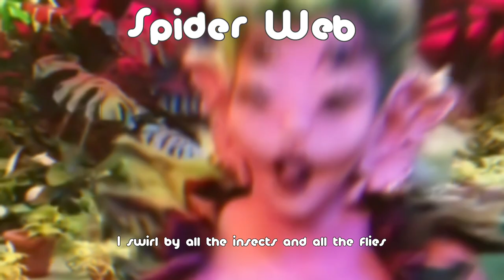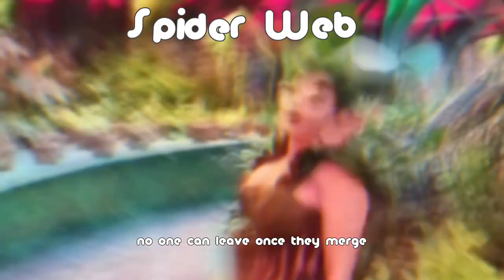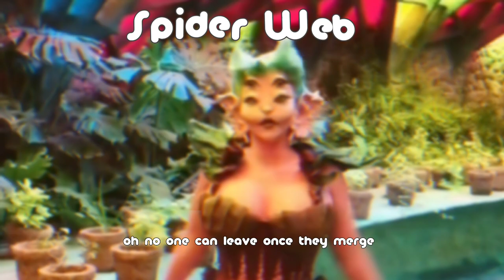Melanie Martinez - Spider Web | Lyrics + Animated Background (Portals 2023)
Lyrics Source: Genius

[Verse 1]
I move like a moth or a butterfly
Craving a change in the wind
I swirl by all the insects and all the flies
Watching the cycle they’re in

[Pre-Chorus 1]
Better off dead than wastin' my hours
Flying where I shouldn’t be
Flexing like pricks with their stolen power
They’re just who the spider will eat

[Chorus]
Spinning all your silk and moving all of your eight legs
To build a web that’ll spread through the world
Feeding off our highs and lows
And curious to see us struggle
No one can leave once they merge

[Post-Chorus]
Oh, no one can leave once they merge

[Verse 2]
I’m hiding myself from the enemy
I wish to not be perceived
Didn’t ask for this dangerous visibility
I’m feeling too scared to sleep

[Pre-Chorus 2]
Better off dead than stuck in a maze
The center may seem like a gift
Once you arrive, it’ll strip you of your life
And you’ll wish that you never did

[Outro]
Big bite, they liquify the insides first
Then wrap them tight, securing their spot in the spider web
Up all night, bound to their addiction to it
Lifeless eyes, they die in the pit of the spider web